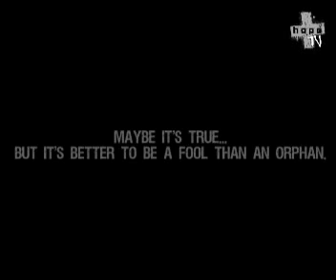HOPE.DVD PROMO'10.2 PREVIEW